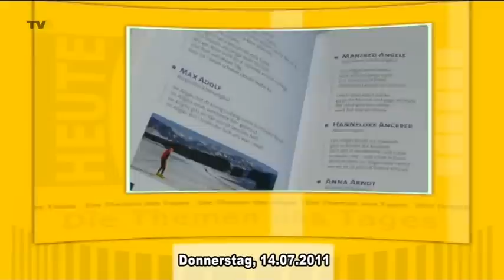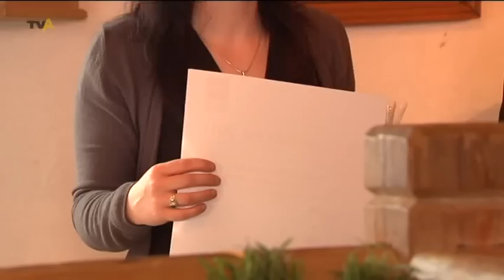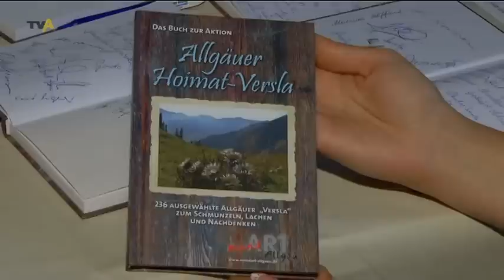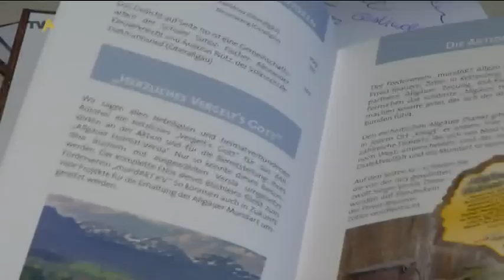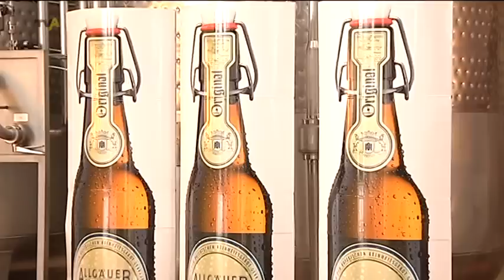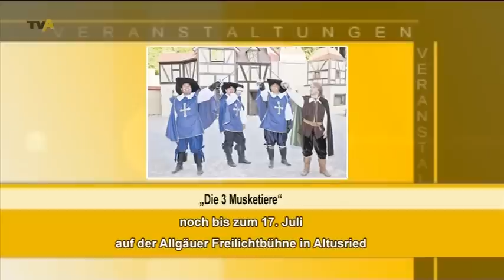TV Allgäu Nachrichten - Donnerstag, 14. Juli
Die Sendung von Donnerstag, 14. Juli